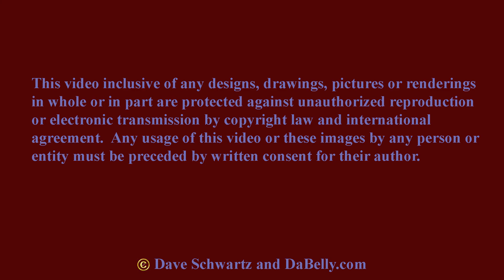Doll Skin - Manic Pixie Dream Girl's on Warped Tour 2017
Doll Skin has just released 'Manic Pixie Dream Girl' and to celebrate they're out on Warped Tour.  I caught up with Meghan, Sydney, Nicole and Alex at their Phoenix homecoming.

Check out this audio interview!